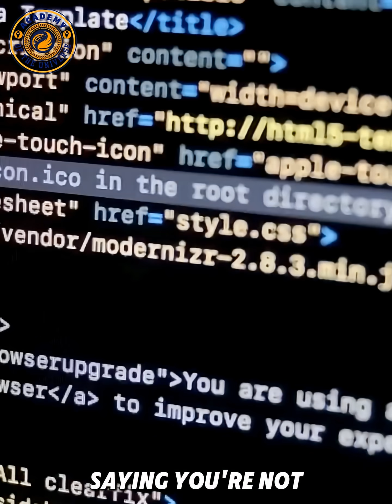Brian Cox – Is There a Place for God in Science?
Is there a place for God in science? In this thought-provoking short, physicist Brian Cox explores one of the deepest questions humanity has ever asked. Science seeks to understand how the universe works through evidence, observation, and mathematics — from the Big Bang to black holes and the fundamental laws of nature. But questions about meaning, purpose, and belief often sit at the edge of scientific explanation.

Rather than offering simple answers, this perspective invites reflection on the limits of science and the role of human curiosity. Can science explain everything? Or are some questions forever beyond equations? This short encourages open thinking, respect for different viewpoints, and a deeper appreciation of how science approaches reality.

Explore more ideas about the universe, physics, and existence here on Academy of the Universe.